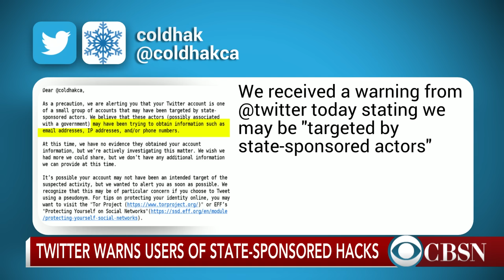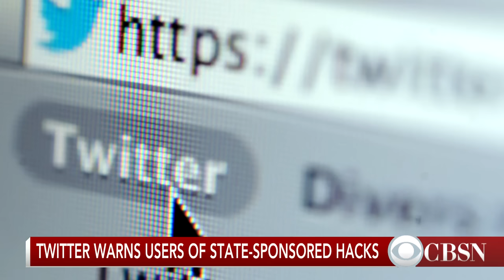Twitter warns accounts may have been targeted by state-sanctioned spies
Twitter is alerting users their accounts may have been targeted by state-sponsored hackers looking to gain access to personal data.  CNET News Executive Editor Ian Sherr discussed the warnings with CBSN.